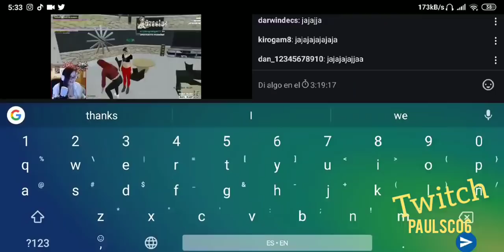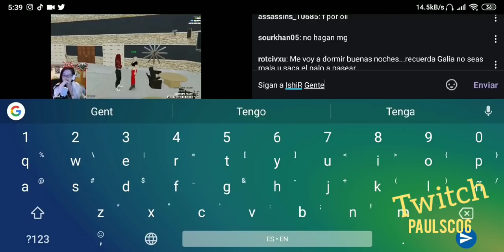Maripili habla de Oliver Rubius F POR OLIVER Gta v roleplay